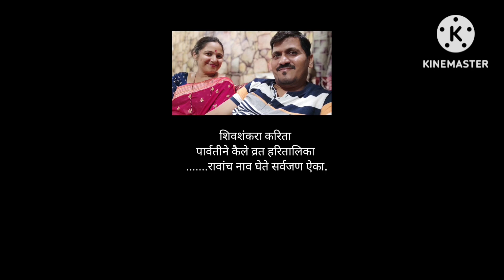मराठमोळी उखाणे 2023| प्रितीचे उखाणे| new Ukhane For women| नवीन छोटे सुरेख उखाणे| नक्की आवडतील